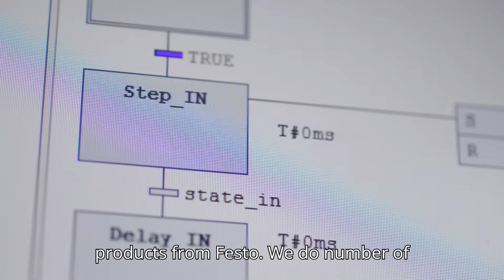Electric Automation at Festo. Product Development and testing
Discover the entire Festo electrical and motion control range: quality without compromise.